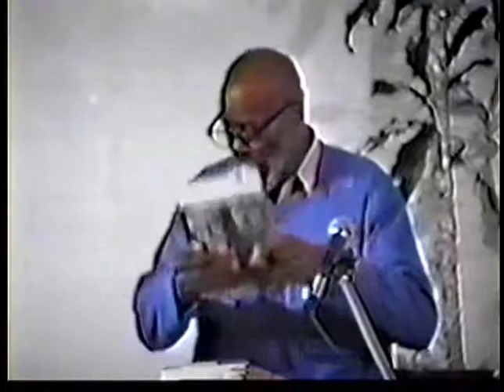Dr William Mackey The History & Betrayal of the N A A C P